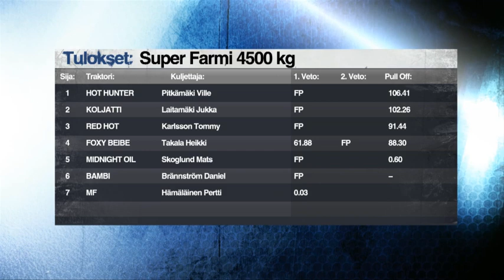4_Tyrnävä_Super Farmi 4500 kg.mp4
Tractor Pulling, Tyrnävä, Finland 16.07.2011